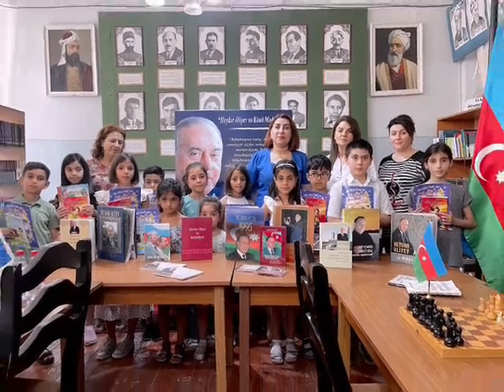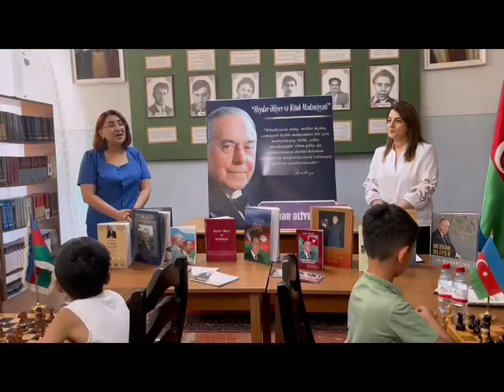20 İyul - Beynəlxalq Şahmat Günü